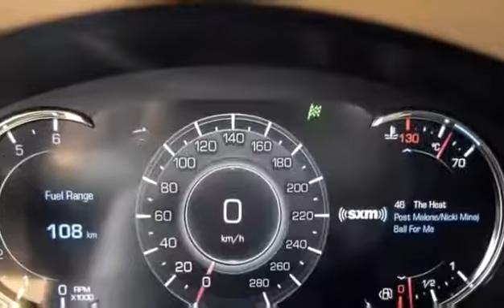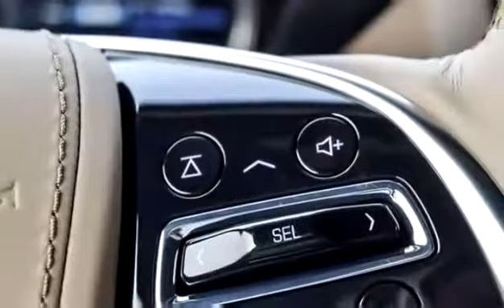Used 2018 Cadillac Escalade Platinum for sale in Kelowna, BC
Used 2018 Cadillac Escalade Platinum for sale from Bannister Kelowna in Kelowna, BC.